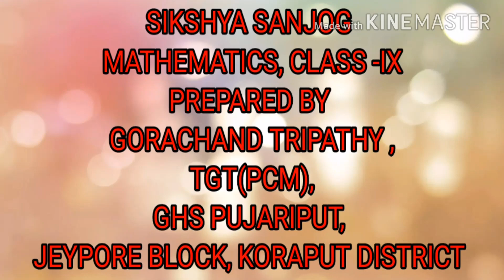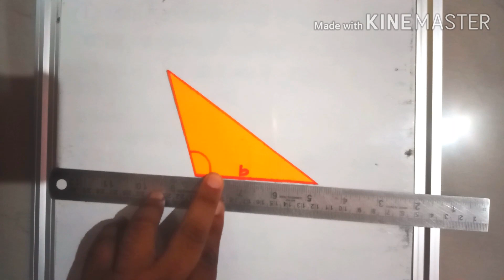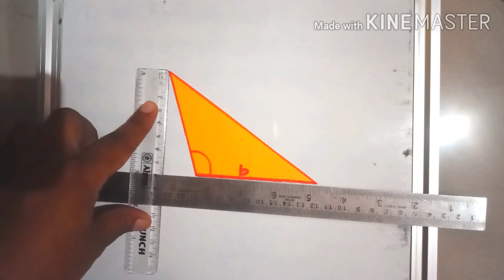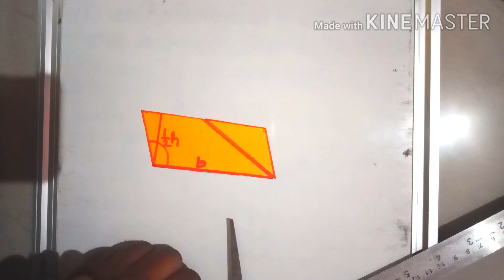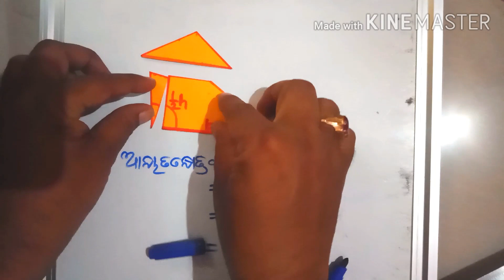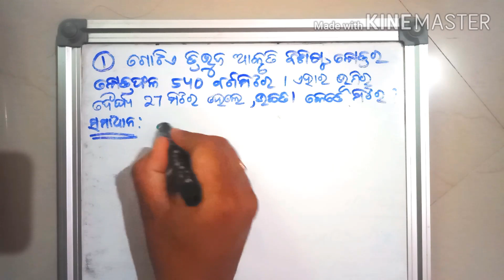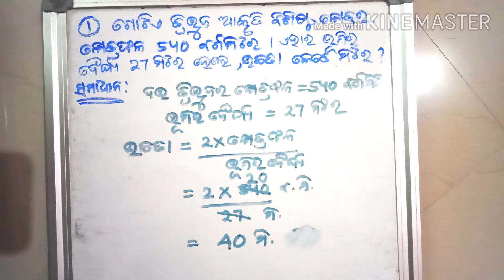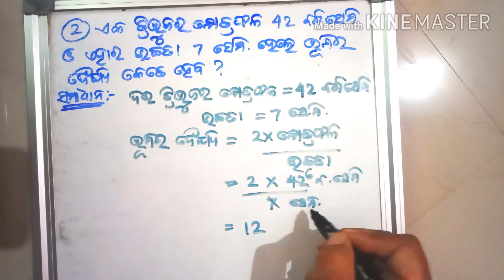ତ୍ରିଭୁଜ ର କ୍ଷେତ୍ରଫଳ(ଭାଗ-2)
ନବମ -ପରିମିତି-ଜ୍ୟାମିତି
(ଗୋରାଚାନ୍ଦ ତ୍ରିପାଠୀ)